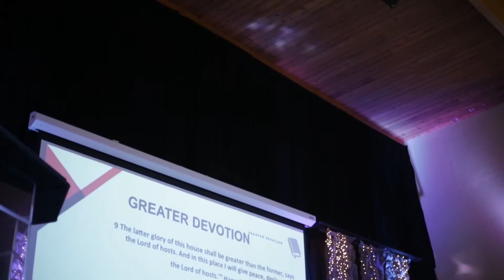IFGF Seattle News - February 18th 2018